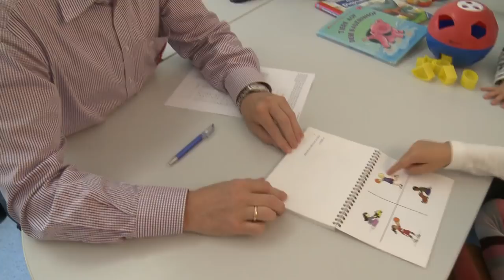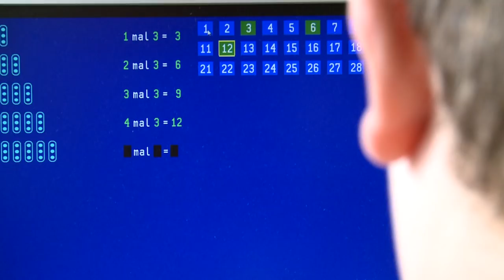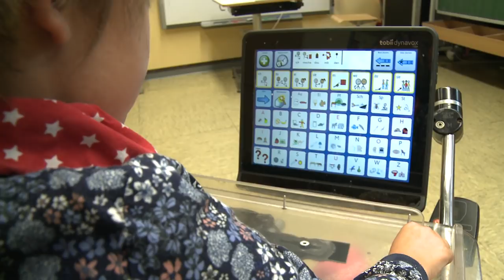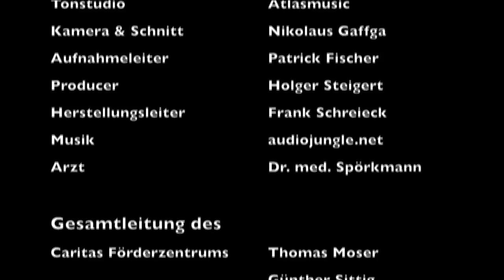Jede Menge Leben im Caritas-Förderzentrum St. Laurentius und Paulus